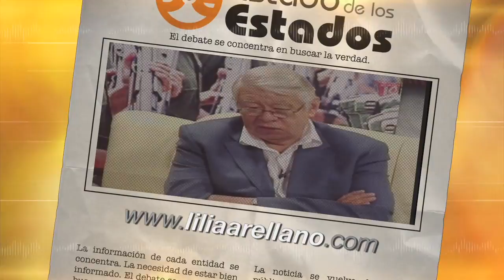Spot Jorge Saldaña, un inmortal este 26 Noviembre 2016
Sábado a las 9:00am
Tendremos un programa especial en homenaje a JorgeSaldaña. A dos años de su fallecimiento, permanece en muchos hogares mexicanos.